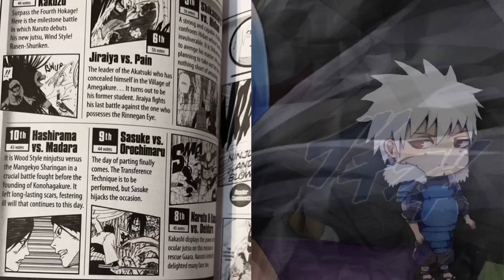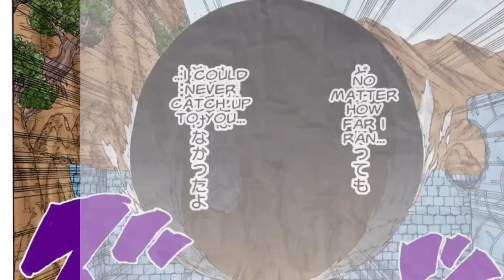Orochimaru vs The Akatsuki Is Not Close!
So a while back I made a Sasuke vs Orochimaru and even much further back than that, a Kisame vs Orochimaru video and I figured that since both me and TG generally subscribe to higher interpretations of The Snake Sannin, why no run him through every akatsuki member and go in depth as to where the White Surpent truly scales. It’s pretty simply, Orochimaru will be in his prime Part One State against Hiruzen and Akatsuki will just be all normal alive full power states,
For example though Itachi won’t start off in MS and Kisame/ Kakuzu won’t start off fused and it’s in character. So yeah enjoy
Also apologies for some of the scuffed editing, it’s a long video.

Time Stamps;
Introduction - 0:00
Orochimaru Scaling - 1:00
Hidan - 8:50
Kakuzu - 11:42
Deidara - 17:03
Sasori - 22:46
Kisame - 35:47
Konan - 42:49
Pain - 47:10
Itachi - 54:40